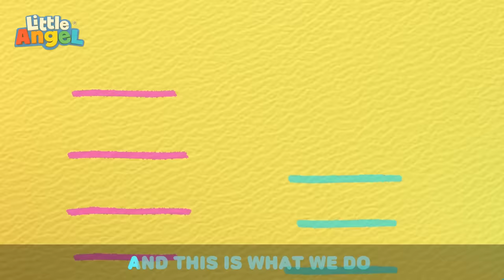Let's Clean The House | Little Angel | Sing Along Songs for Kids | Moonbug Kids Karaoke Time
🎉Welcome to Karaoke Time!🎉
Let's sing together with our best sing-a-long videos! You can enjoy learning English by singing out loud! 🎶

00:00 Let's Clean The House
03:40 Animal Sounds
07:24 Are you Sleeping Baby John?
10:58 Yes Yes Go Potty!
14:35 Taking Care Of Baby Brother
18:44 Getting Ready for Swimming Lessons
22:30 What Flavor Is This?
25:54 Piggy Bank Song
29:23 Peekaboo (Baby)
33:03 Recycling Song (Where Does This Belong?)
36:41 Baby John’s Babysitter
40:45 Please And Thank You
43:17 Silly Animals Song
46:16 Lemonade Stand
49:37 Be Safe At The Beach
53:11 Jack Learns To Ride A Bike
56:50 Playtime At School (Skipping The Rope)
1:00:46 Finger Family Puppet Show
1:04:03 Exploring The Amusement Park
1:07:14 Left Or Right? (Don't Get Lost In The Corn Maze)
1:10:30 Mommy Is My Hero
1:14:55 5 Little Babies
1:18:04 Are You Lying Baby John?
1:21:41 12345 Once I Caught A Fish Alive
1:25:31 My Babysitter Is The Best
1:29:36 If I was a Police Officer!
1:33:12 Juice Song
1:37:25 Beach Day Adventure Song
1:40:44 Jingle Bells
1:42:47 Itsy Bitsy Spider (Don't Be Afraid)
1:46:36 Oh I'm A Big Boy
1:49:59 Where Is My Favourite Toy?